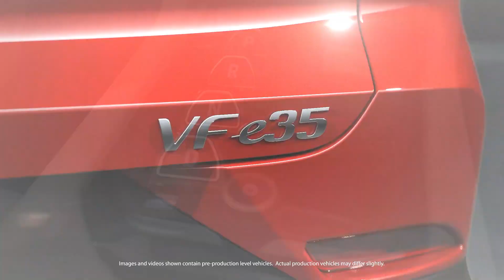COMING SOON: 2022 Vinfast VF e35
Not so popular, but steadily growing Vietnamese automaker VinFast officially launched its global electric vehicle brand at the Los Angeles Auto Show and unveiled two electric SUVs, the VF e35 and VF e36. Expected to become available for pre-order in the US in the first half of 2022, the D- and E-segment SUVs will reach customers in the fourth quarter of the same year.